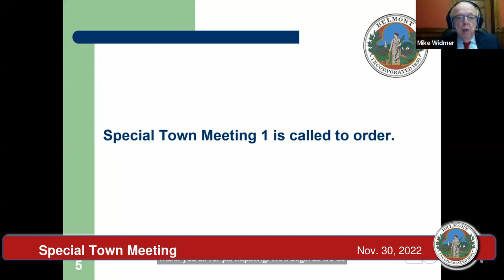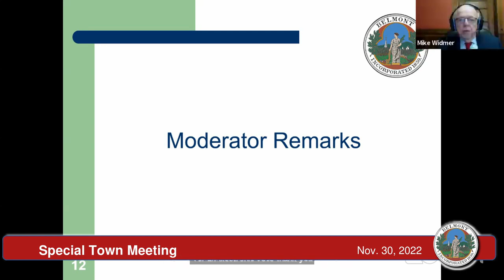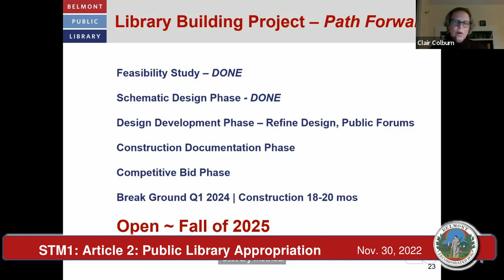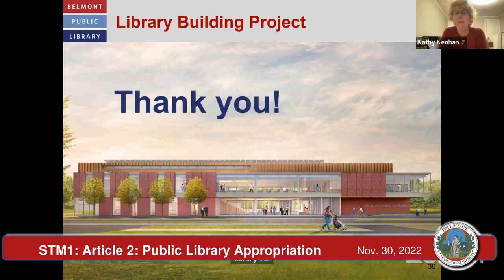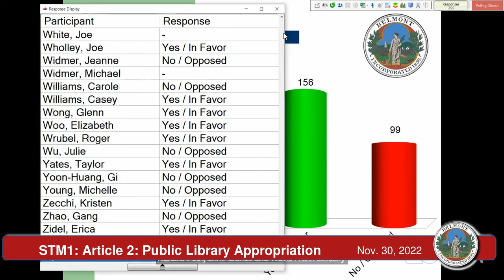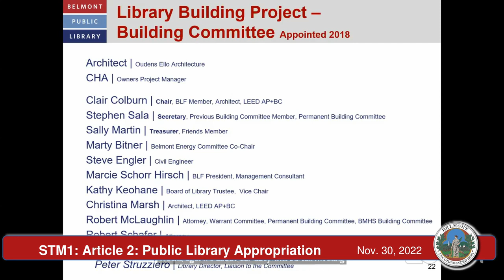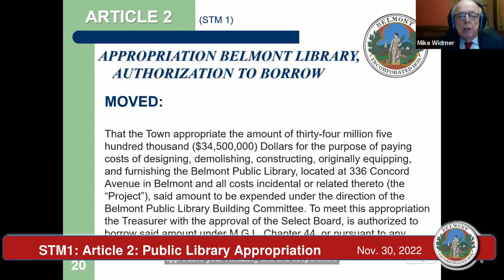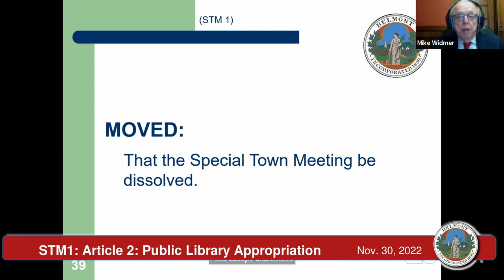Town of Belmont Special Town Meeting, Day 2 - 11/30/22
Special Town Meeting, Day 2 - 11/30/22, Town of Belmont, MA